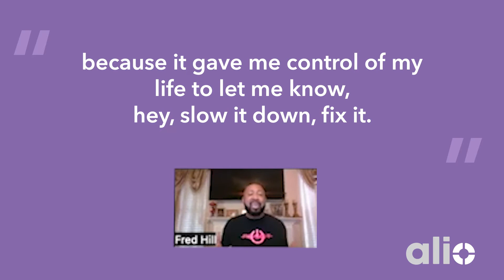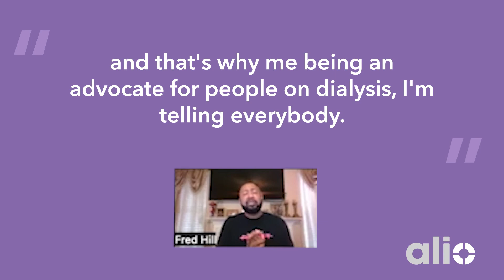Fred Hill on Remote Monitoring of Dialysis Patients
Fred Hill, a kidney patient advocate and member of the Alio Patient & Family Advisory Council, presented his kidney journey recently to Alio.

Fred Hill was diagnosed with Polycystic Kidney Disease and eventually transplanted.  He was on peritoneal dialysis (PD) and in-center hemodialysis for many years.

Fred is a uniquely inspiring individual and author of Dialysis IS NOT Your Life.  He is a motivational speaker and active in the Kidney Academy.

Fred founded a nonprofit group to help kidney patients find better wellness through fitness.  His website is

Fred provides inspiration and insight into what dialysis patients and those with chronic kidney disease have to go through.